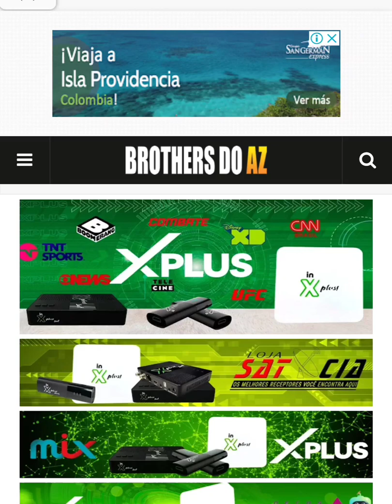NO ACTUALIZAR SIN ANTES SABER ESTO QUE ES IMPORTANTE